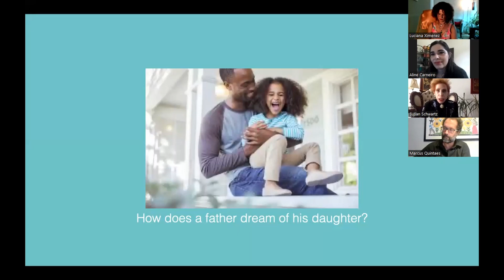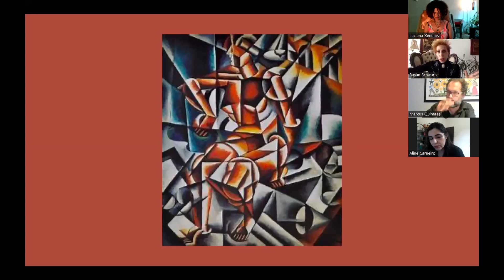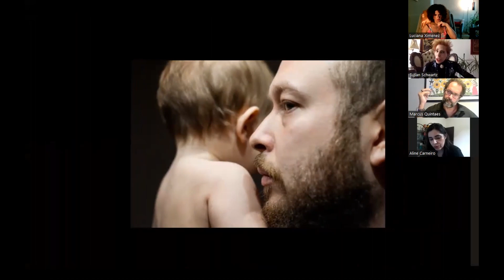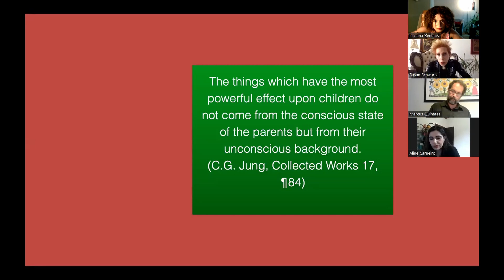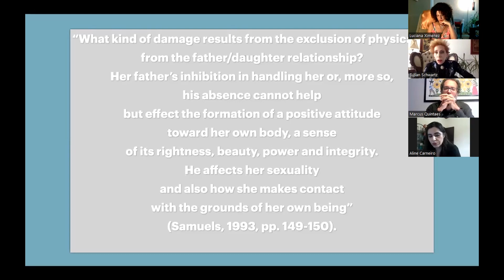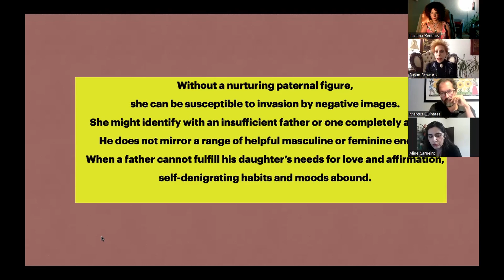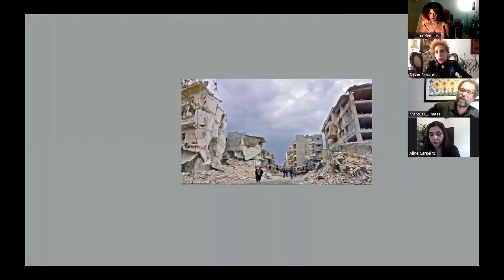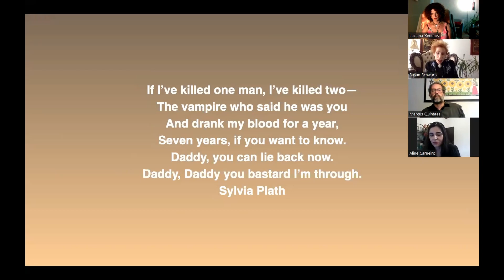Susan E.Schwartz (original)-A ausência do pai e seu efeito nas filhas: desejo do pai, feridas do pai